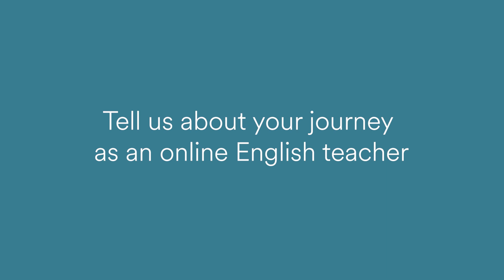Teacher Stories Jim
In this video, Jim shares insights from his teaching journey with EF Education First.

For regular teaching tips, ideas and updates from EF Teach Online, follow us on: